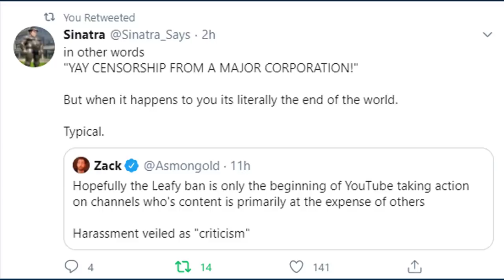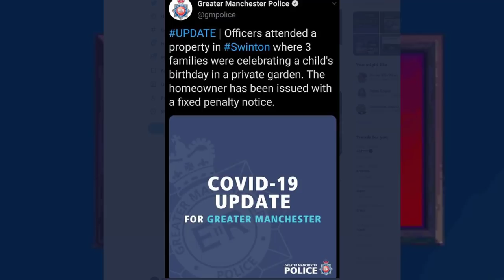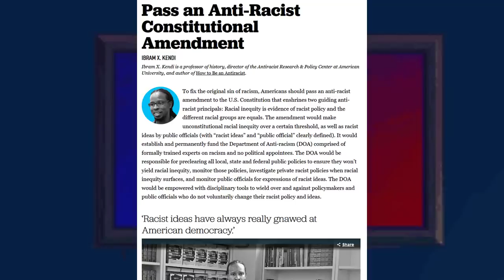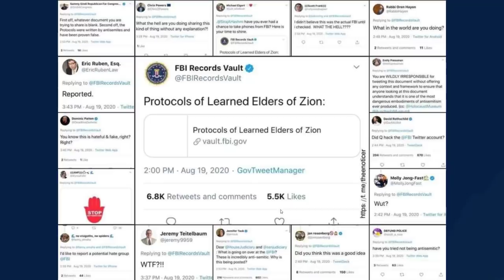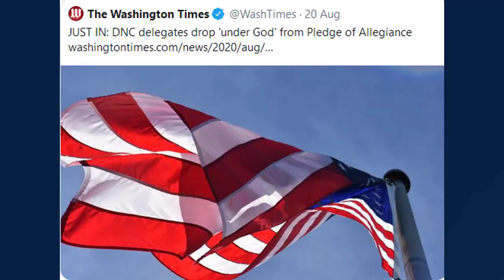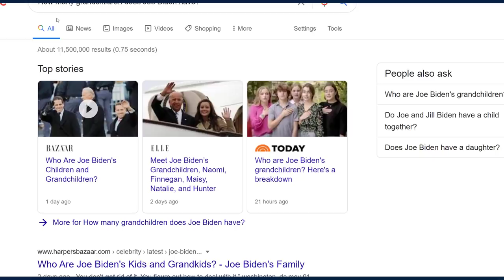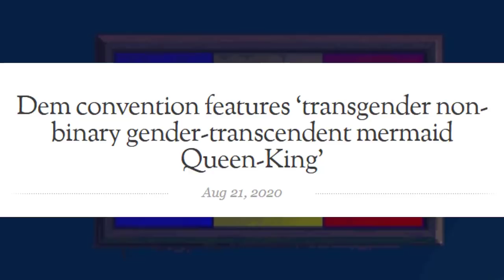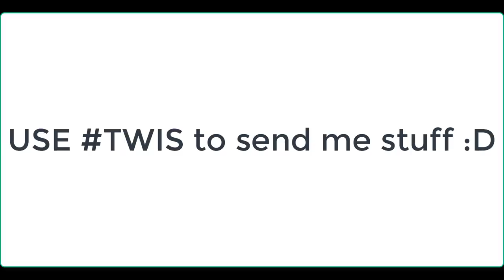This Week In Stupid (23/08/2020)